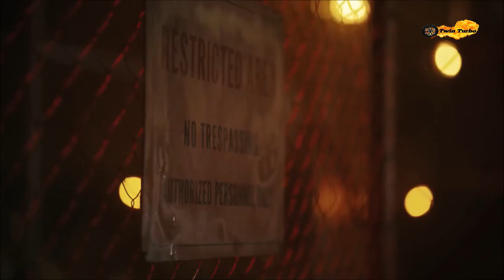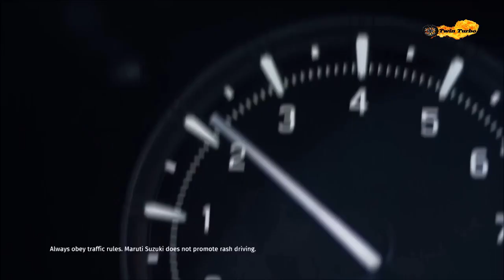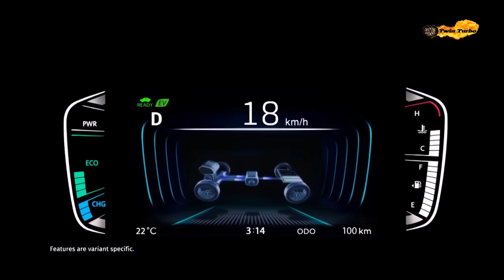New Maruti Suzuki 7 Seater SUV (Electric-Hybrid) Suzuki 7 Seater New Model Grand Vitara 7 Seater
Namaskar,
Main Rasmikant , or hum aaj maruti suzuki 7 seater gadi launching details ke ware main details main jankari lenge.

rksahoo
roxrk-tt